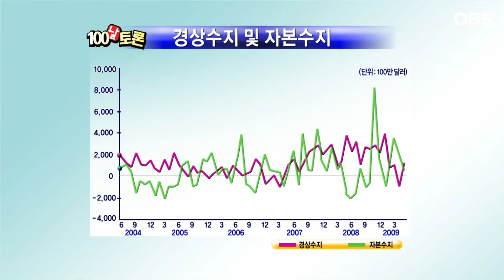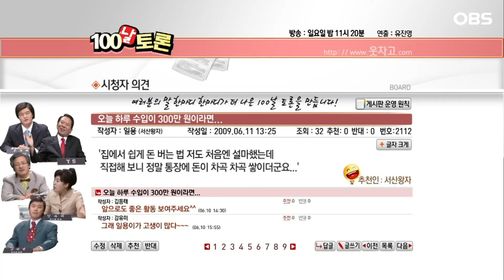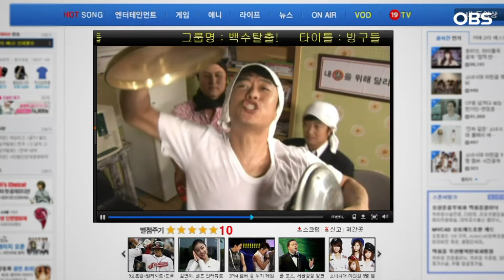[코미디다 웃자고] 환자 뱃속에 가위 넣고 코 수술 해줄 테니 조용히 하라 하기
[코미디多 웃자GO]ㅣ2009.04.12. ~ 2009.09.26. 방송

콩트 형식으로 웃음을 유발하는 전통 코미디 프로그램입니다.